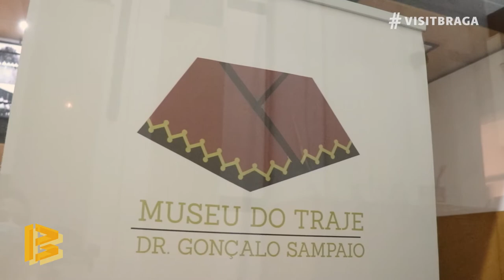𝗙𝗟𝗔𝗦𝗛 𝗧𝗢𝗨𝗥𝗦: Museu do Traje Dr. Gonçalo Sampaio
🧍‍♀️ Teresa Sá Fernandes

Venha descobrir Braga através da rubrica FlashTours​ e sem sair de casa. 🎥🙂